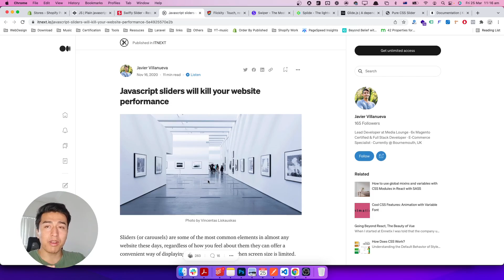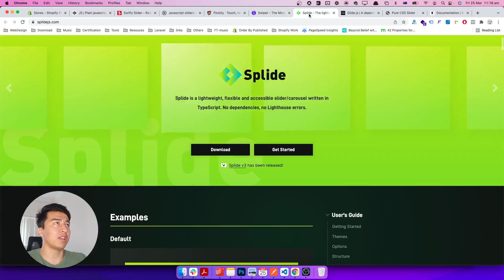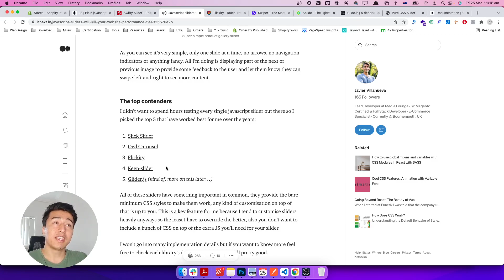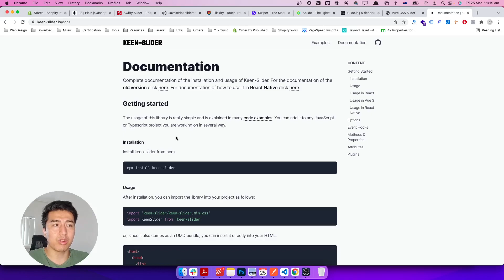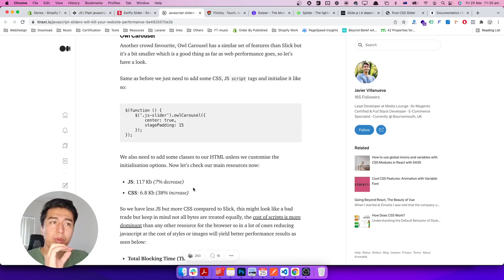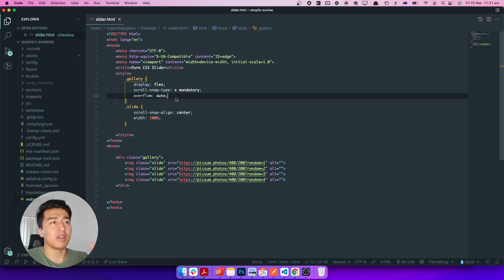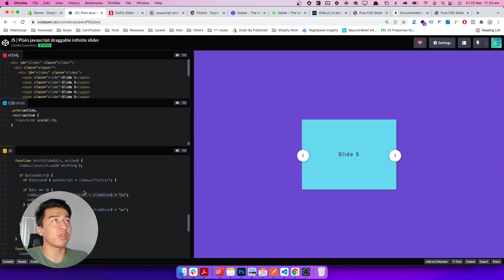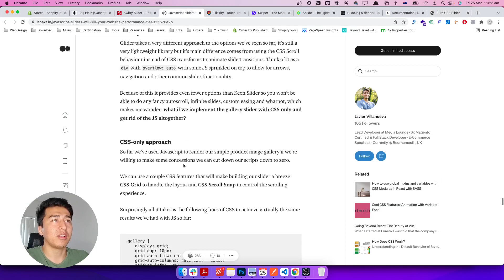Best Performing JavaScript Carousels (sliders) 2022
Have you ever used a JavaScript slider and it impacts your website performance? Well, I have the solution for you. There are alternatives to using sliders. Pure CSS or with little JavaScript.

Let's learn in this video.